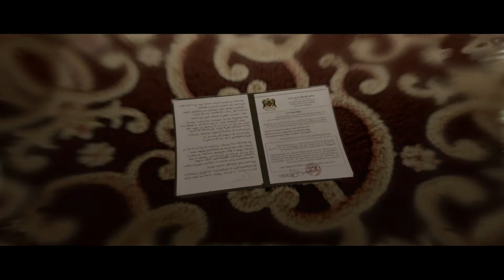Beyond: Two Souls - Lets Play - Episode 1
After finishing Blacksad i really needed another adventure style game to get my teeth in to, so here we go welcome to Beyond: Two Souls

A unique psychological action thriller delivered by A-list Hollywood performances by Ellen Page and Willem Dafoe, Beyond: Two Souls™ takes you on a thrilling journey across the globe as you play out the remarkable life of Jodie Holmes.

Create an action-packed story through your choices and actions as you live her life – a girl born with a link to a supernatural entity called Aiden.

By playing as both Jodie and Aiden, you will face spectacular physical and psychological challenges to understand what truly lies… beyond.

RELEASE DATE: 18 Jun, 2020
DEVELOPER: Quantic Dream
PUBLISHER: Quantic Dream

Single-player
Shared/Split Screen Co-op
Steam Achievements
Full controller support
Steam Cloud
Remote Play Together

Music Credits -

Game On!
FMC